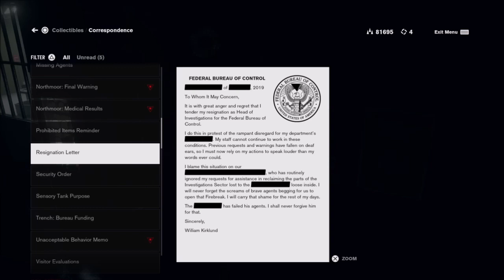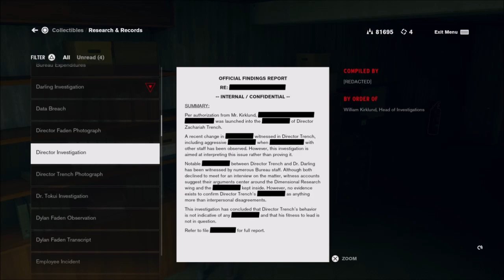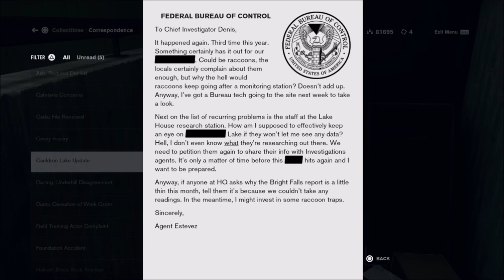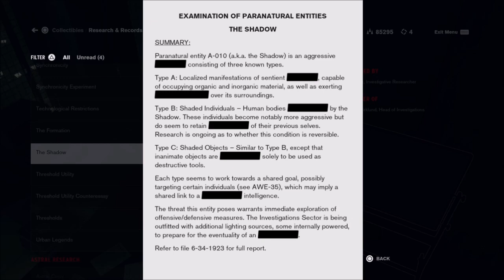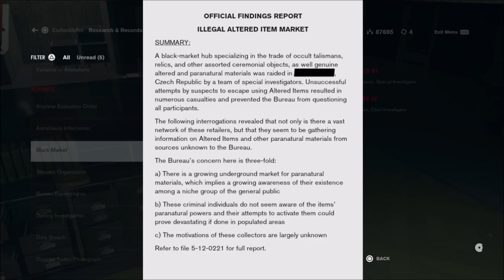Let's Play Control - Part #019